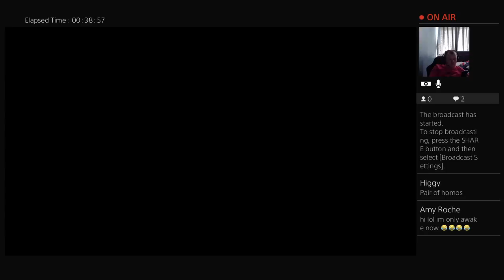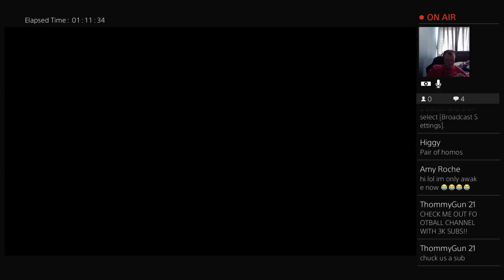Fifa with ray